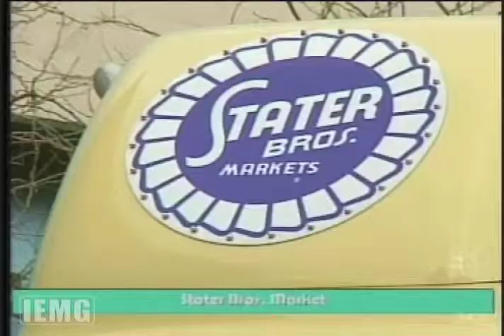San Bernardino's Bicentennial Special IEA-Bicentennial Parade